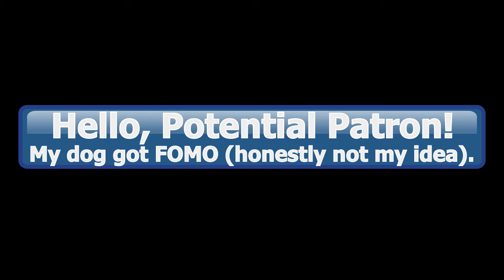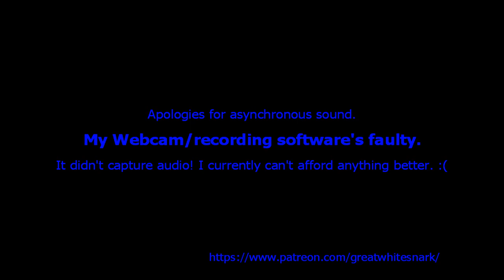Patreon Intro Video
I have updated my Patreon introductory video, seeing as my circumstances have changed significantly from when I first made it. (I am now unemployed and broke, have licensed my recording software, have a girlfriend and additional goals, for example.)

As for the dog, it got FOMO and separation anxiety, so insisted on sitting on my lap during filming; I honestly had no intention of putting it in the video, but it was very happy to be there, so I let it (although my stroking it it is a bit distracting).

Apologies for the asynchronous audio. I didn't set up my recording software properly. It should have recorded audio separately from the Webcam, but it was misconfigured. Hopefully, it doesn't matter too much.